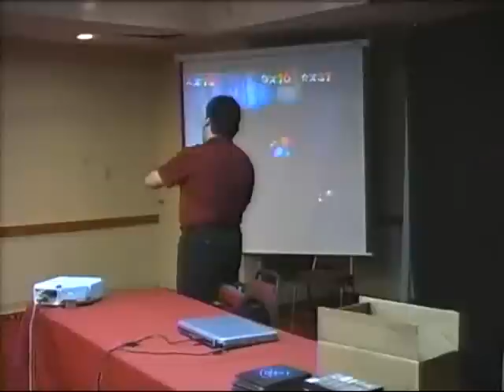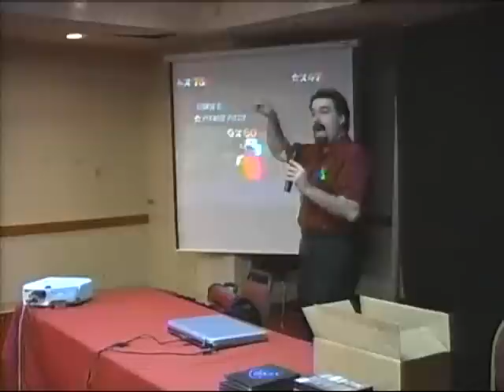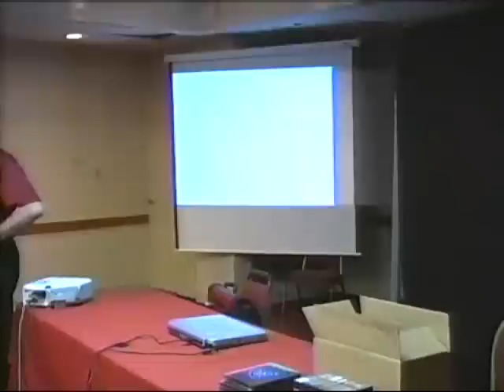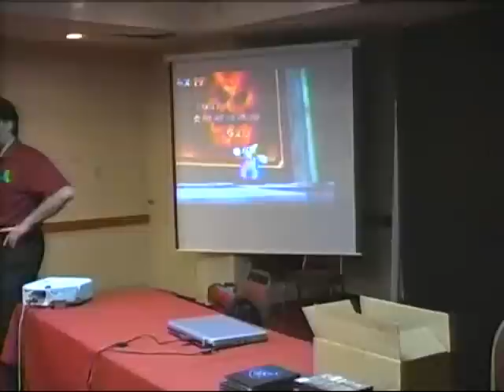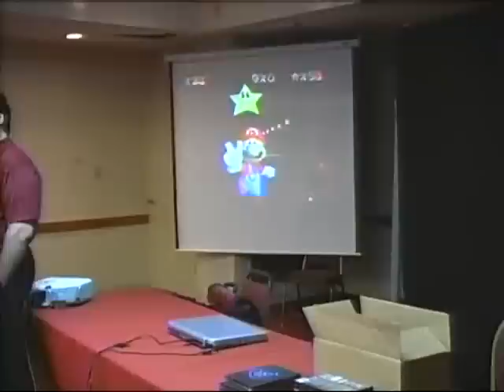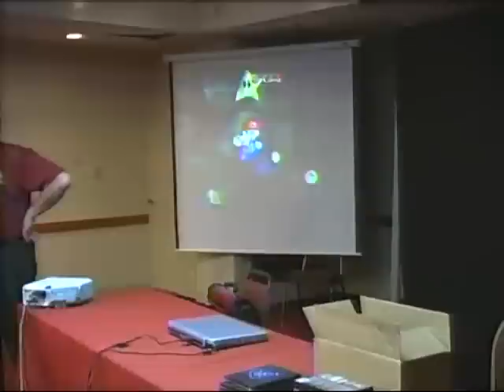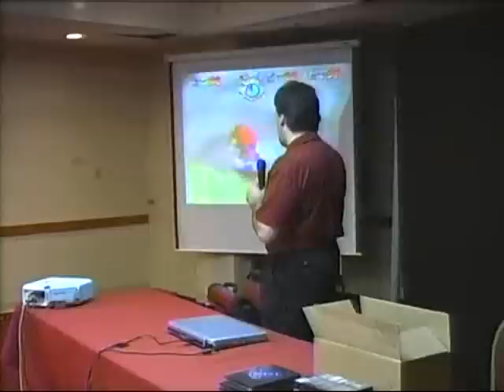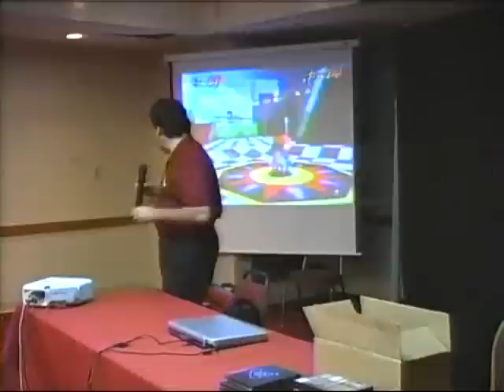2006-10-20 - Phreaknic X - 007 - Jason Scott - The Wheel of Computer History